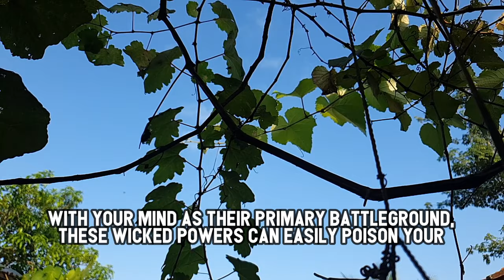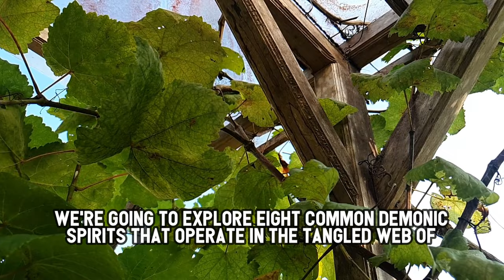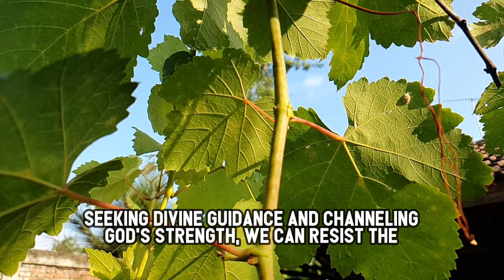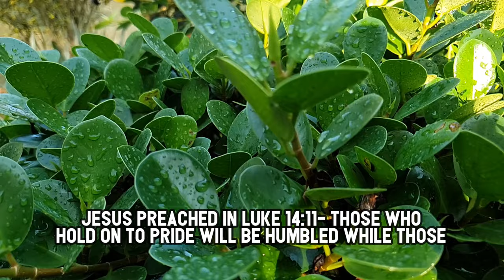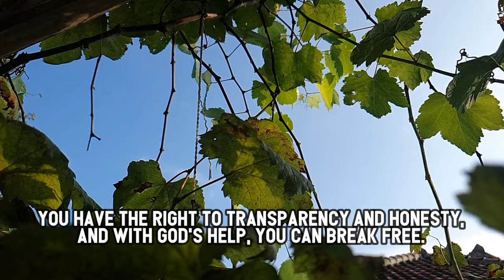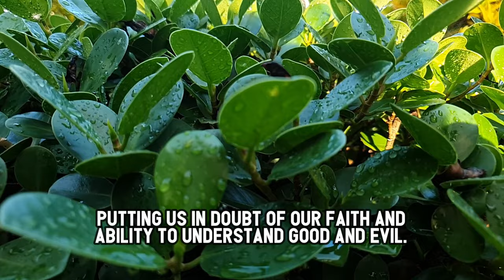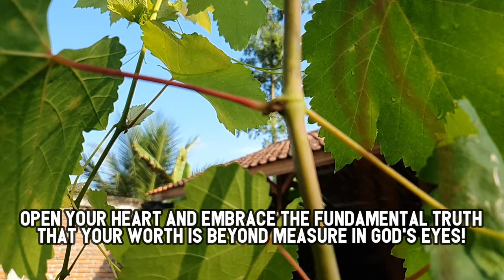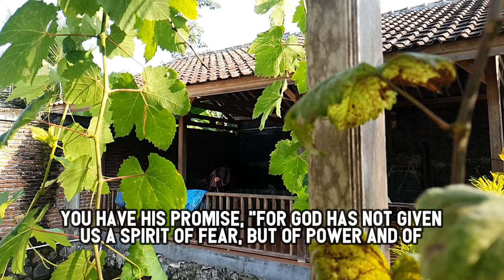These Are The 8 Demonic Spirits That Make Narcissists Become So Evil | NPD | Narcissism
These Are The 8 Demonic Spirits That Make Narcissists Become So Evil | NPD | Narcissism | Behind The Science

If you've ever been in a toxic relationship, you know firsthand just how draining and soul-crushing it can be. The aftermath can leave you feeling like you've been knocked down and struggling to catch your breath. But here's the thing: you're not alone.

When you finally make the courageous decision to cut ties with your narcissistic partner and initiate a period of no contact, get ready for some intense reactions from them. Narcissists have a way of ramping up their toxic behavior when they feel their control slipping away. Brace yourself, because things might get even more complicated.